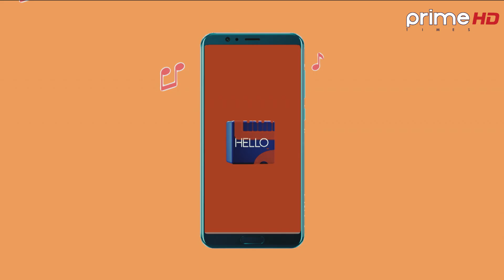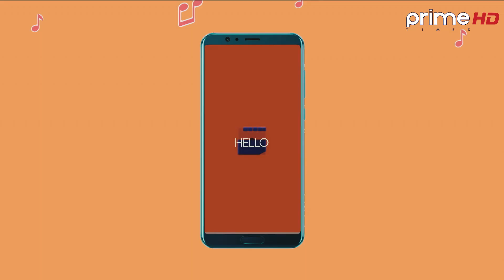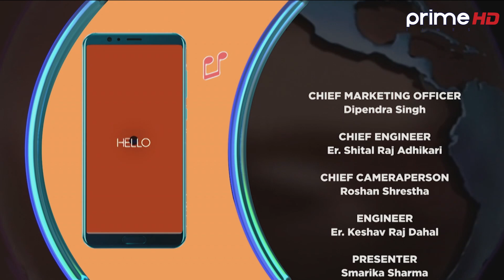Hello Prime | A Musical/Entertaining Show | Prime Times HD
Program: Hello Prime
Vj: Smarika Sharma
Video By: Prime Times Television (HD)